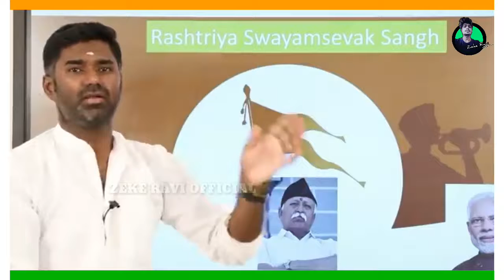Why the Rss does not meet the media ?